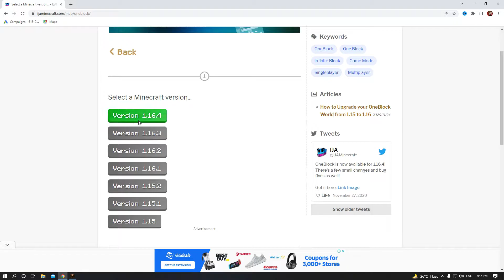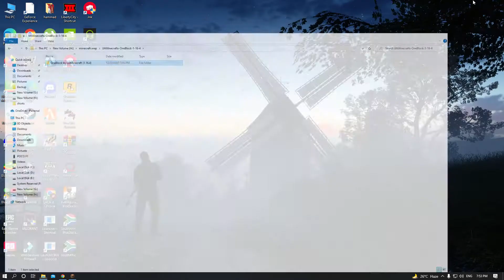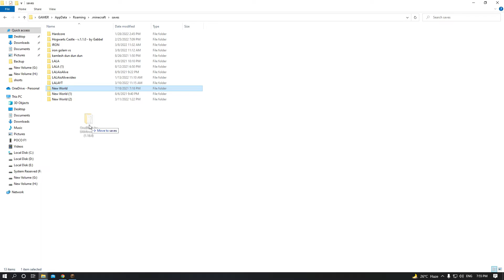How to download and install one block survival in minecraft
LALAisAlive

CPU - Intel i5

Graphic Card - 1050 ti

Also Please

And

how to play one block
how to play one block on tlauncher 2022
how to play one block on tlauncher 2022 in hindi
how to play one block on minecraft
how to play one block on minecraft java edition
how to play one block on minecraft java edition tlauncher
how to play one block 2022
how to play one block skyblock in tlauncher
how to play one block in minecraft tlauncher 2022